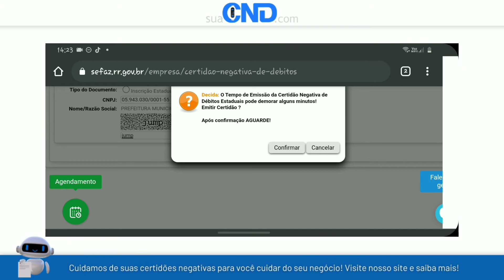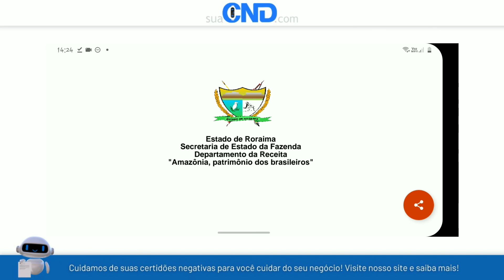Como emitir a certidão negativa estadual de Roraima em apenas 1 minuto! :)